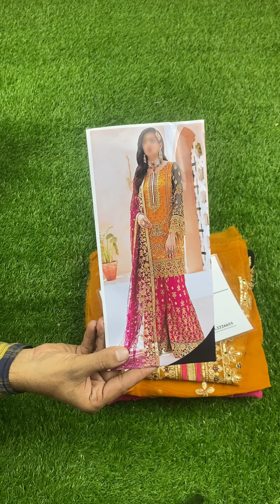Carnation Rose Embroidered Unstitched 3 Piece Chiffon Suit EAC-D-304-Party Wear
Front chiffon fully heavy embroidered spangle work with fully handwork with heavy embroidered spangle work daman border with cut work.
Back chiffon embroidered with embroidered spangle work daman border with cutwork.
Sleeves chiffon heavy embroidered spangle work with heavily embroidered spangle work sleeves border with cutwork.
Dupatta net fully heavy embroidered spangle work with 2 side embroidered spangle work pallo lace attach with 4 side fancy kiran lace attached..
Trouser charmeuse silk heavy embroidered spangle work with full gherra with heavy embroidered spangle work ghera border.